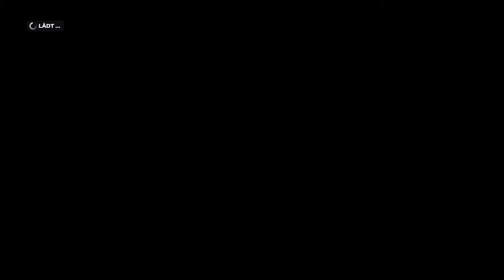F1® 2019_2020 in der Karriere teil 54 ( ps 4 ) von Thomas Link 1